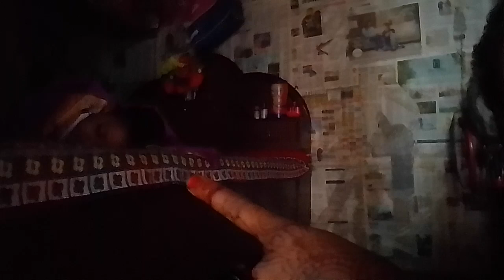mere blog mein aapka swagat hai 🙏🥰 pura support karna please 🥺🥺🙏